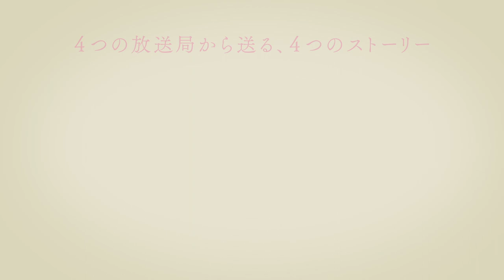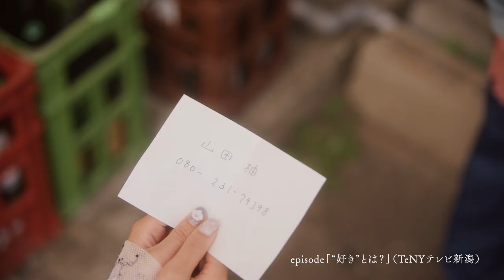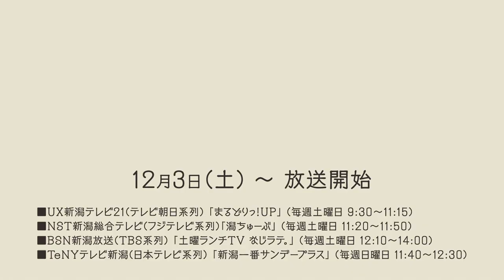新潟民放初の4局合同ミニドラマ「夜明けまえの彼女たち」予告編 / NGT48[公式]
2022年12月28日（水）にリリースされるNGT48 8thシングル「渡り鳥たちに空は見えない」の連動企画 新潟民放初の4局合同ミニドラマ「夜明けまえの彼女たち」 予告編公開！

新潟の民放4局（BSN新潟放送、NST新潟総合テレビ、TeNYテレビ新潟放送網、UX新潟テレビ21）で週末に放送されている人気情報番組内の特別コーナーとして、「渡り鳥たちに空は見えない」が主題歌曲に起用されているミニドラマ「夜明けまえの彼女たち」が放送されます。

新潟県以外の方もご覧いただける見逃し配信企画も実施予定。詳細は近日お知らせします。

「夜明けまえの彼女たち」
○プロデューサー:たちばなやすひと (「全裸監督」他)

○脚本・監督: 道本咲希 (「なっちゃんの家族」他)

○主題歌：NGT48　8th シングル表題曲「渡り鳥たちに空は見えない」

○出演：本間日陽 (4作品共通主演)　/ 古舘葵、小越春花、中井りか、真下華穂、佐藤海里 (以上 NGT48)/ 内藤秀一郎、松本大輝、櫻井淳子、板尾創路

○ストーリー
舞台は、新潟のとある定食屋「川しげ」。病気の母を気遣い、娘の美絵（本間日陽）が1人で切り盛りするこの店は、
地元の人たちが足繁く通うどこにでもあるような定食屋だ。
近所で金物屋を営む常連客の日野（板尾創路）は、仕事が暇になるとふらっとこの店に訪れては、
そこにやってくるお客たちを人間観察している。
そんな定食屋「川しげ」に訪れた4人の女の子たち。一生懸命生きているけどなぜだか空回りしてうまくいかない。
そんな彼女たちの人生物語を肴に、今日も日野は大好きな日本酒を楽しむのだった。

●各局放送ドラマ概要（放送順）
新潟民放4局の週末情報番組（自社制作）内にて、3週連続の特別コーナーとして放送。

○UX新潟テレビ21「まるどりっ!UP」毎週土曜日9:30〜11:15
・サブタイトル：「人を想うこと」
・ヒロイン：一葉 真下華穂、準ヒロイン: 果林 佐藤海里 役どころ…「川しげ」客の姉妹
・放送日：第1話…12月3日（土）、第2話…12月10日（土）、第3話…12月17日（土）
・1話あらすじ：美絵（本間日陽）が営む定食屋「川しげ」で待ち合わせをしていた一葉（真下華穂）と果林（佐藤海里）の姉妹。姉の一葉は、妹の果林にあるものを渡すためこの店に呼び出したのだが…

○NST新潟総合テレビ「潟ちゅーぶ」毎週土曜日11:20〜11:50
・サブタイトル：「不器用さについて」
・ヒロイン：瑠璃 小越春花　役どころ…「川しげ」の娘・美絵（本間日陽）の親友
・ 1話あらすじ：上京してアイドルとして活動する瑠璃（小越春花）。久々に帰郷し、親友の美絵（本間日陽）が営む定食屋「川しげ」を訪れた瑠璃は、アイドルになることに反対していた母・明恵（櫻井淳子）に遭遇する。

○BSN新潟放送「土曜ランチTV なじラテ。」毎週土曜日12:10〜14:00
・サブタイトル：「未来を想像して」
・ヒロイン：麻美 古舘葵 役どころ…「川しげ」のアルバイト
・ 1話あらすじ：美絵（本間日陽）が営む定食屋「川しげ」でアルバイトをする高校生の麻美（古舘葵）。高校卒業後は、彼氏の健太郎（松本大輝）と一緒に進学のため上京することを約束していたが、突然行けなくなったと告げられる。

○ TeNYテレビ新潟「新潟一番サンデープラス」毎週日曜日11:40〜12:30
・サブタイトル：「"好き”とは？」
・ヒロイン：沙耶 中井りか 役どころ…「川しげ」の娘・美絵（本間日陽）の近所のお姉さん
・放送日：第1話…12月4日（日）、第2話…12月11日（日）、第3話…12月18日（日）
・ 1話あらすじ：美絵（本間日陽）が営む定食屋「川しげ」の近所に住むお姉さんの沙耶（中井りか）。沙耶は「川しげ」によく訪れる山田（内藤秀一郎）に恋をする。そんな恋心を美絵に打ち明けたある日…

※オフィシャルサイトの公開は11月30日（水）18:00を予定しております。
※公開時間は急遽変更させていただく場合がございます。予めご了承ください。

NGT48 8thシングル「渡り鳥たちに空は見えない」
※通常盤2形態、劇場盤1形態、NGT48 Official CD Shop限定盤 計4形態での展開となります。
※全形態ジャケットビジュアルが異なります。

[通常盤]
Type-A（CD）UPCH-80583 / 税込￥1,047
【CD】
M1. 渡り鳥たちに空は見えない
M2. やさしさの重さ（SHOWROOM選抜）
M3. 渡り鳥たちに空は見えない [Instrumental]
M4. やさしさの重さ（SHOWROOM選抜） [Instrumental]

Type-B（CD）UPCH-80584 / 税込￥1,047
【CD】
M2. キスをちょうだい
M4. キスをちょうだい [Instrumental]

[劇場盤]（CD）PRON-5100 / 税込￥1,047
【CD】
M2. チョコレートで眠れない
M4. チョコレートで眠れない [Instrumental]

[NGT48 Official CD Shop限定盤]（CD+エムカード）PRON-5101 / 税込￥1,676
【CD】
【エムカード】
※収録楽曲（CD）は、通常盤Type-Aと同内容となります。
※エムカードは3期生を除くNGT48メンバー17名のボイスレターが収録されております。

‹各種特典›
■通常盤Type-A、Type-B初回プレス分限定封入：NGT48メンバー生写真ランダム1枚封入（17名×2Type 全34種）
■劇場盤：オンライン個別おしゃべり会 参加権
■NGT48 Official CD Shop限定盤：オフライン（会場）個別おしゃべり会 参加権
※別途CDショップ購入者特典をご用意しております。
※劇場盤・NGT48 Official CD Shop限定盤は、「NGT48 Official CD Shop（

‹歌唱メンバー›
◆「渡り鳥たちに空は見えない」
小熊倫実、清司麗菜、中井りか、奈良未遥、西潟茉莉奈、本間日陽、安藤千伽奈、佐藤海里、藤崎未夢、大塚七海、小越春花、川越紗彩、曽我部優芽、古澤愛、古舘葵、真下華穂、三村妃乃

◆「やさしさの重さ」・・・SHOWROOM選抜
奈良未遥、藤崎未夢、真下華穂、三村妃乃、木本優菜

◆「キスをちょうだい」・・・3期生
新井りりの、磯部瑠紅、喜多花恵、北村優羽、木本優菜、柴野夕葵、水津菜月、杉本萌、鈴木凛々花、長谷朱桃、南川遥香

◆「チョコレートで眠れない」・・・CloudyCloudy
後日発表